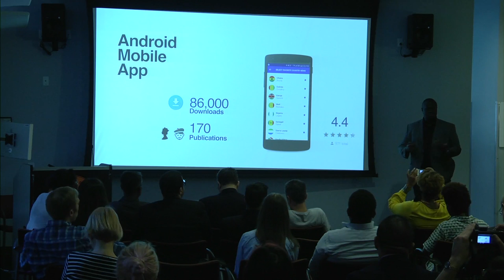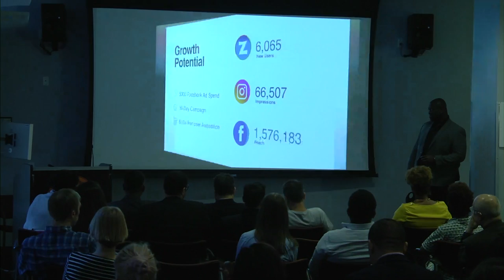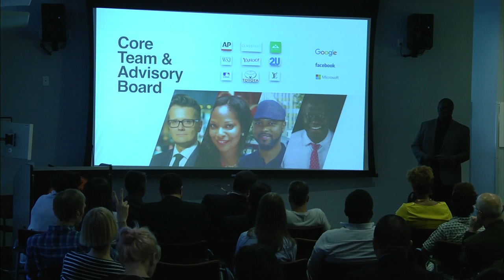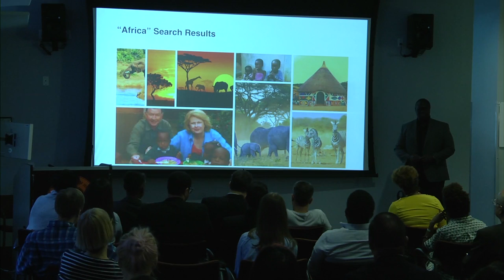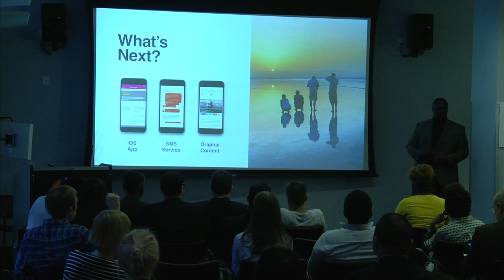Class of 2017: Michael Rain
"I want to become a better product manager and content developer and build something that has no blueprint yet."

Brooklyn native Michael Rain is the co-founder of ZMedia Tech Group, a company that builds tech products for the global market of the African diaspora. He serves as the head of product and content for the company’s flagship brand ZNews Africa. They boast 80,000 mobile app users globally and their weekly email newsletter reaches over 4,000 readers across the world.